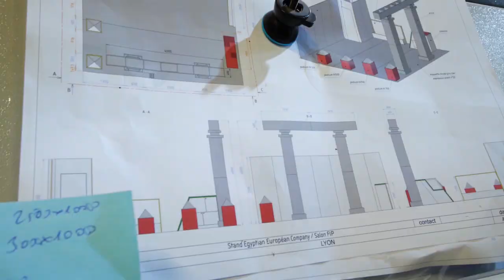Menuisier bois depuis des générations à Lisses près de Paris: NESIL FRANCE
La qualité engage la confiance
Basée à Lisses, l’entreprise NESIL FRANCE crée et pose
des menuiseries bois et des stands sur mesure.
Menuisier bois depuis des générations à Lisses
Entreprise familiale française d'agencement, nous sommes spécialisés dans la fabrication de stands sur mesure. Également appelés standistes, nous opérons dans toute l'Europe.

Notre métier nous a été transmis par nos ancêtres, menuisier de génération en génération. Leur passion et leur savoir-faire sont notre héritage. Nous sommes la nouvelle génération d'où le nom de notre société « NESIL », qui signifie en turc « Génération ».

Notre objectif, c’est de mettre notre expertise d'agenceur, menuisier et standiste à votre disposition afin de concevoir et de fabriquer des meubles ou des stands selon vos goûts et vos besoins.